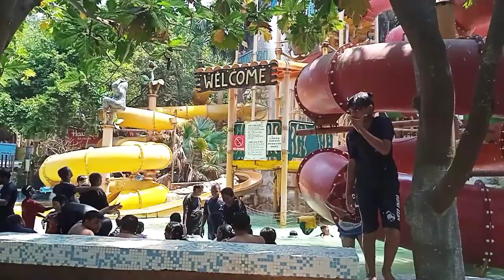water Kingdom 3rd Part Mumbai